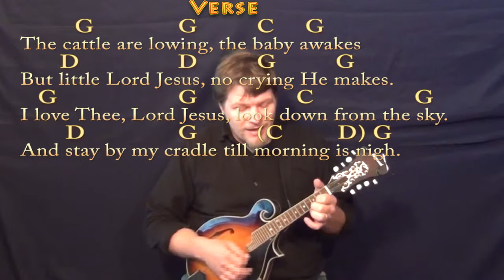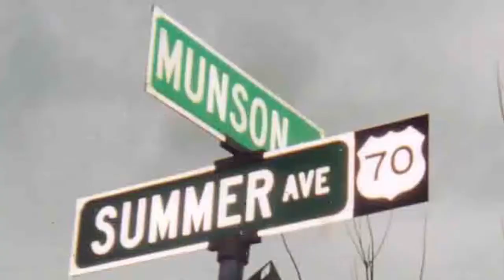Away in a Manger (Christmas) Mandolin Cover Lesson in G with Chords/Lyrics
... Christmas Lesson AWAY IN A MANGER - C MAJOR CHART ... AWAY IN A MANGER - G MAJOR CHART ... Cover Lesson on Away in a Manger with chords and lyrics ;) ...Please LIKE, SHARE, and SUBSCRIBE if this was a help to you! Woohootiehoo and Best of luck! JAMTRACKS

can play along ;) Woohootiehoo and best of luck! ;) Sharing these links will make the biggest effect ;) playalong lyric chord lesson tutorial SONGBOOKS